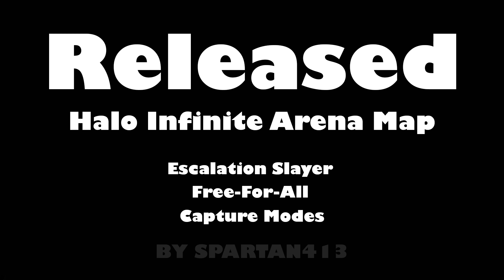Released Map Trailer - Halo Infinite Forge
In a lost-to-time research facility, there can only be one winner. With no clear escape, you must fight to survive. Designed for Escalation Slayer, FFA, and Capture Modes. Available now in custom browser under Released.

For the Infected version, search for Released - Infection.

Designed by SpArT4N 413.